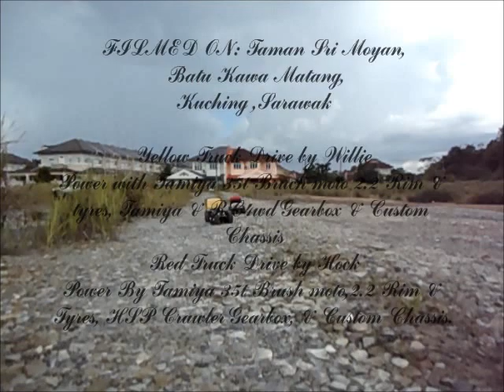6x6x2 VS 6x6x4 Convoy.wmv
RC Trucking